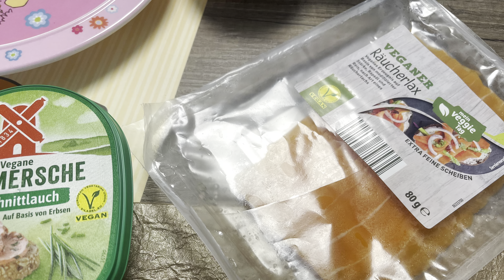Tägliches Food Diary | Pflanzlich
Schön das du da bist, mit meinen Videos möchte ich dir zeigen wie du eine gesündere Ernährung und Bewegung ganz einfach in deinen Tag integrieren kannst.

Die unschlagbaren Vorteile von einer vollwertig pflanzlichen Ernährung für mich sind:

🌱essen so viel, so oft und wann ich will und trotzdem schlank!
🌱 Mein Cholesterinspiegel ist enorm gesunken.
🌱 kein Jo-Jo Effekt.
🌱kein Heißhunger mehr.
🌱Meine Energie ist zurück, keine Müdigkeit am Nachmittag.
🌱Mein Zyklus ist wieder ein Zyklus geworden.
🌱Anflüge von Depressionen und Ängste sind verschwunden.

Um zu verstehen warum viel Salat und Kohlenhydrate so wichtig für uns sind, empfehle ich dir diese Filme zu schauen:

🎬Gabel statt Skalpell (gratis hier auf YouTube)

Wenn ihr Experten sucht, die sich mit einer Vollwertigen Pflanzlichen Ernährung und den von falscher Ernährung verursachten Zivilisationskrankheiten beschäftigen:

Michael Greger
📗How Not to die (Buchempfehlung)

📗Essen gegen Herzinfarkt  (Buchempfehlung)

John McDougall
📗Die High Carb Diät  (Buchempfehlung)